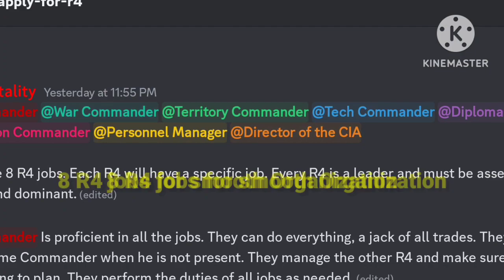Let's Play Warpath Day 1 - I made a Jump squad called [4X]